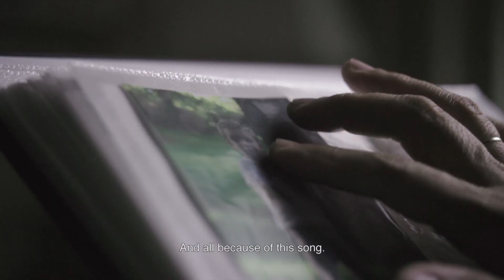DGT - Song (2016, Spain)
Remember that "Sunglasses" ad? Turns out there are two more.